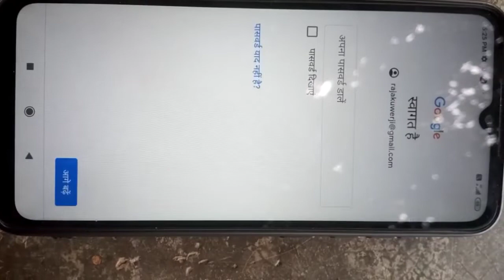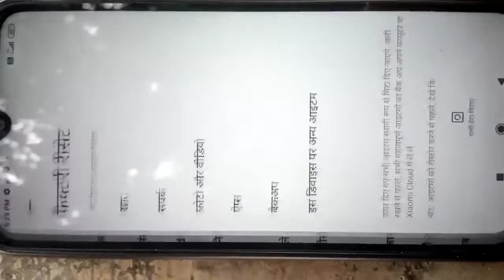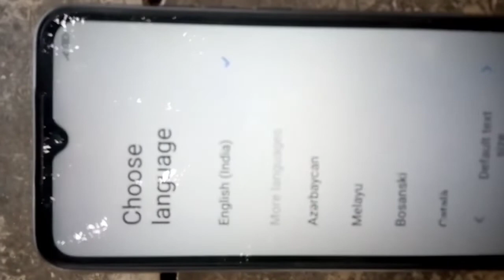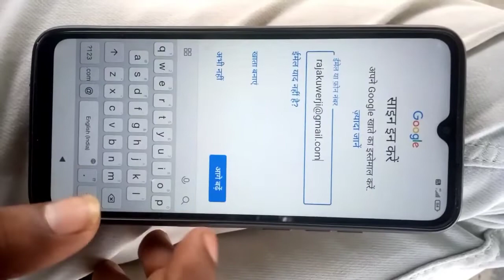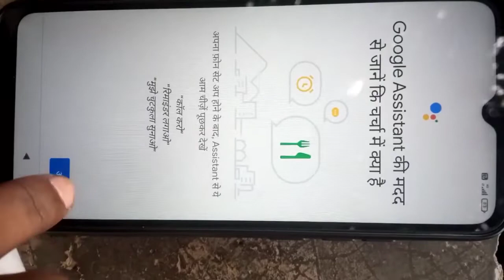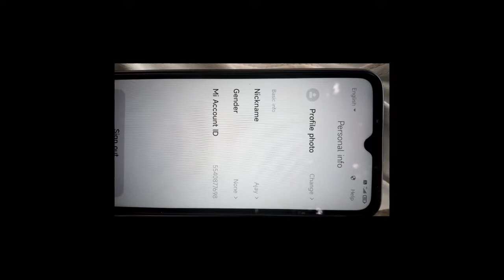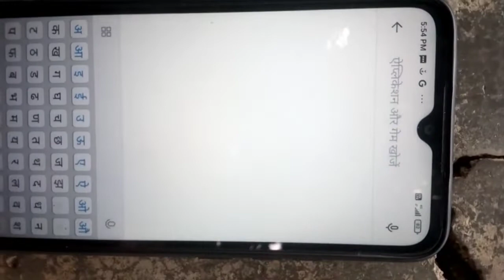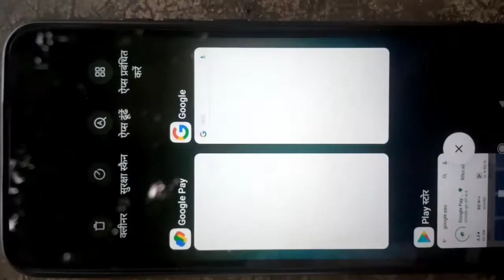100% Fix Not Signed in Setup Phone mi redmi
100% Fix Not Signed in Setup Phone mi redmi

problem - अपनी पहचान की पुष्टि करे , आपके गूगल खाते से आपको प्रस्थान करा दिया गया था | जारी रखने के लिए फिर से प्रवेश करे

Your question:-

redmi note 7 pro automatic switch off problem
redmi 6a auto on off problem
redmi 7 automatic switch off problem
redmi 9a restart problem
redmi note 10 pro automatic switch off problem
redmi note 10 pro switch off problem
redmi note 8 automatic switch off problem
redmi note 8 switch off problem
automatic switch off mobile settings
how to solve switch off problem in redmi
mi note 7 automatic switch off problem
mi phone
mi phone reboot problem
mi phone switch off problem
redmi 8 automatic switch off problem
redmi 8a auto restart problem
redmi 8a automatic switch off problem
redmi 9 screen problem
redmi phone automatically switch off problem
xiaomi phone auto restart problem solved
 redmi phone automatically reboot
 xiaomi phones auto switch off switch on problem
how to fix auto restart problem on redmi phones automatic reboot problem
mi mobile automatic switch off on problem
mobile automatic switch off problem
mobile automatic restart 2021
automatic switch off problem mi note 6 pro
redmi phone automatically restart
redmi note 9 pro auto restart problem
xiaomi phone auto restart
xiaomi mobile automatic reboot
how to fix auto restart problem in mi phone
redmi phones automatically reboot
mi automatically switch off problem
Redmi Note 7 suddenly switched off
mi phone switch off automatically
mi mobile automatic switch off problem
phone automatic switch off problem
how to switch off xiaomi mi 10i
redmi auto switch off problem
redmi automatic switch off problem
 redmi note 7 automatic switch off problem
redmi note 7 power off
redmi note 7 pro auto on off problem
 redmi note 7 pro automatic on off problem
redmi note 7 pro on off problem
redmi note 7 pro power off problem
 redmi note 7 pro switch off problem
redmi note 7 switch off problem
redmi note 7 switching off automatically
redmi phone not turning on
mi phone not working
 redmi phone stuck on boot logo
redmi phone onlly showing mi logo
how to solve redmi phone not working
not redmi phone not turning on after charge
Redmi note pro suddenly Switch off Problem
Mi mobile not turn on Problem
 redmi note 7 pro black screen Problem
redmi note 7 pro suddenly Switch off not turn on Problem
mi Redmi mobile achanak switch off fir se on nhi hota kaise kare
redmi note 7 pro on nhi ho raha kaise kare
redmi note 8 pro black screen suddenly Switch off not turn on
 redmi note 9 pro not turn on Problem
how to fix automatic reboot problem in redmi
how to solve automatic Restart Problem in Redmi 8 a dual
 Redmi 8a dual Auto Restart Problem
 why my mi phone is restarting again and again
redmi mobile automatic switch off Problem Solution
redmi mobile automatic Restart Problem Solution
redmi 8 automatic Restart Problem
mi phone auto restart problem
mi auto reboot problem
mi auto restart problem
redmi automatic redmi automatic switch on off problem
redmi automatically on off problem
 redmi auto restart problem
mi phone automatic switch off problem
 redmi ka phone o nh ho rha
how to start dead mi phon e
how to repair redmi phone at home
 redmi note 5 pro not turning on
reakme phone not starting
samsung mobile not starting
samsung ka mobile on nhi ho rha
redmi ka mobile on nhi ho rha
redmi ke band mobile ko on kaise kre
redmi mobile mi pr atk gya hai
how to enter in fastboot mode